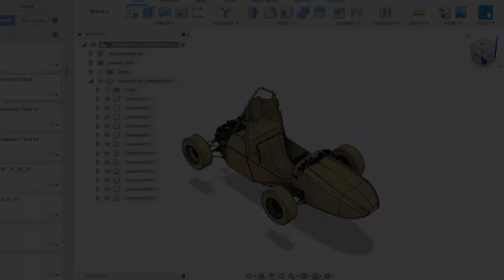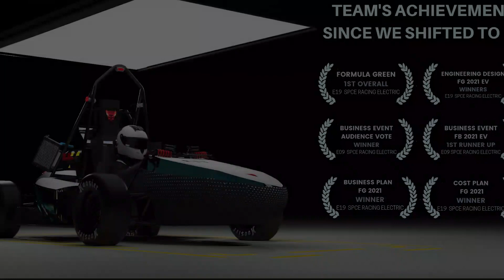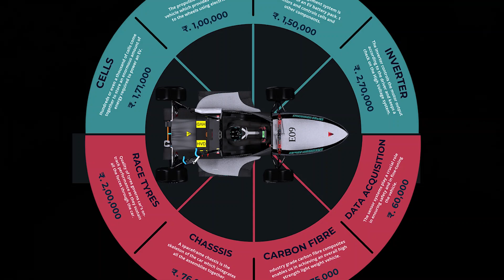E08 SPCE Racing Electric Crowdfunding | Formula Bharat 2023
You can play a stellar role in our journey by giving our aim and ambitions an impetus by contributing to our Crowdfunding!

Team SPCE Racing, the technical club of Sardar Patel College of Engineering! The team comprises of students, who harbor a similar vision of designing state-of-the-art race cars and the will to work relentlessly to bring it into reality.🏎️

This season will mark the manufacturing of our very first Electric Vehicle. ⚡

Thank you for supporting us in any way you can!🙌🏼